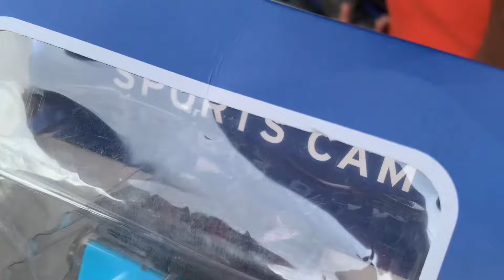Chor bazar delhi | ഇവിടെ കിട്ടാത്ത സാധനങ്ങൾ ഇല്ല 😳 | High tech vlogs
All copyrights Reserved at  "High Tech Vlogs channel(own video)".

Queries-